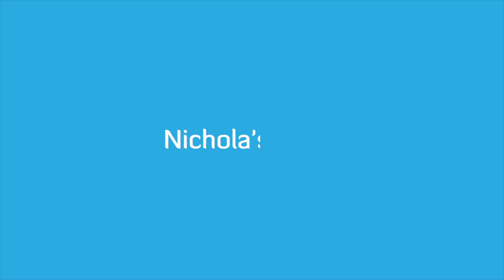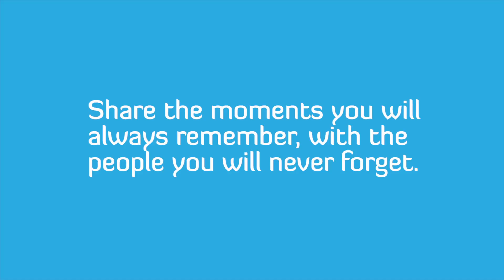ExperienceMyDubai Winner - Nichola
Dubai92 winner Nichola flew her dad over so he could conquer his fears and ExperienceMyDubai. MyDubai @MyDubai